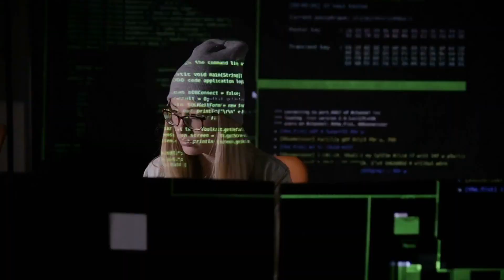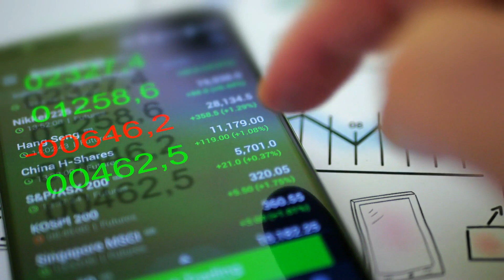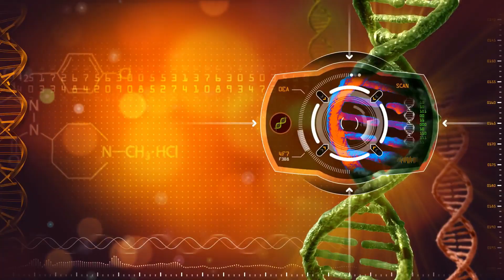Banyan Network Contest Entry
Narration and video by Adam Alonzi

About Banyan

Banyan Network is a fusion of big data network based on blockchain technology called Data Fusion Value Chain Network (DVN). It is also the world’s first distributed ecosystem of data economies raised and built by team experts in the field of data analytics. Banyan Network covers data collection, cleansing, integration, and applications of complete business chains, developed theories such as “three laws of data value” and mechanisms such as “tripartite model”.